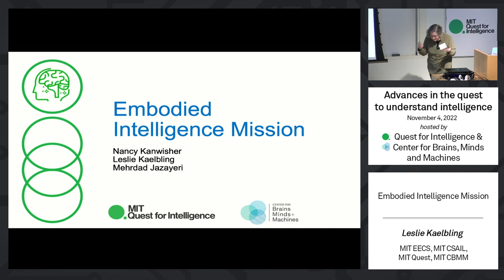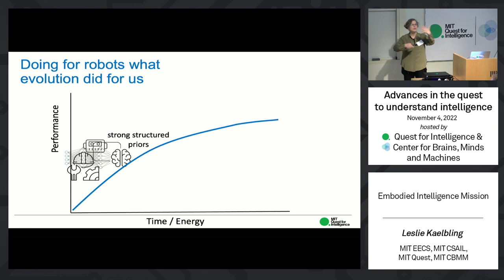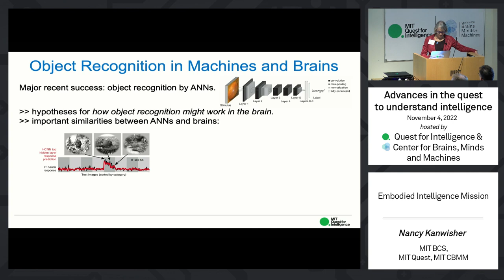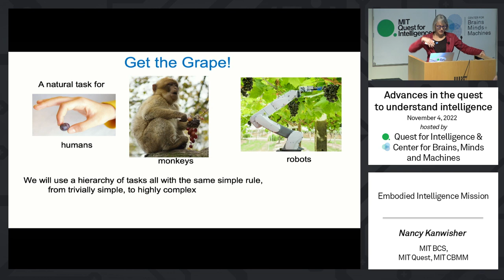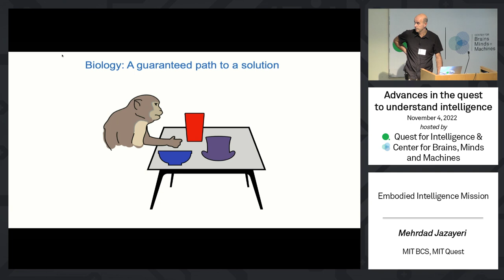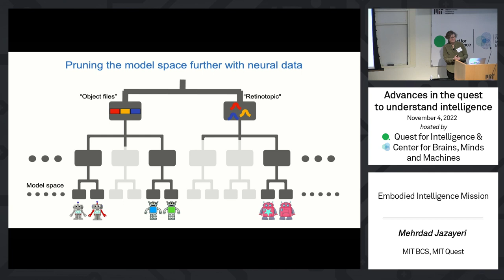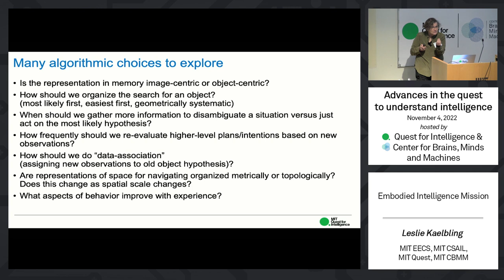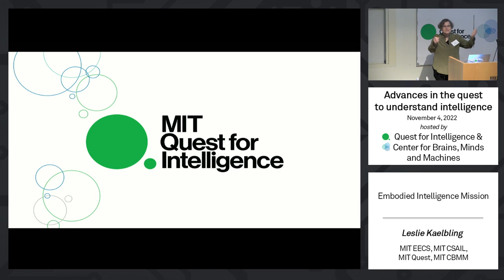Embodied Intelligence Mission: Leslie Kaelbling, Nancy Kanwisher, and Mehrdad Jazayeri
During "Advances in the quest to understand intelligence," Leslie Kaelbling, Nancy Kanwisher, and Mehrdad Jazayeri explain their research and goals for the Embodied Intelligence Mission. In their presentation, they invite Jim DiCarlo to attempt a VR challenge — "Get the Grape."